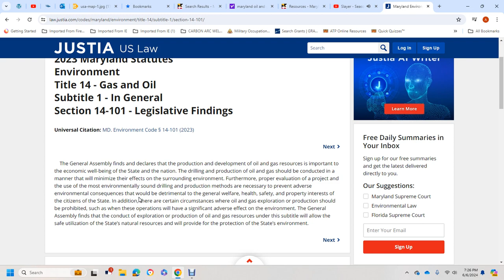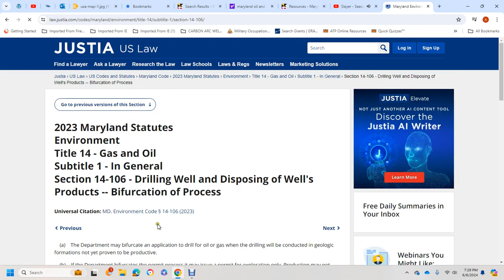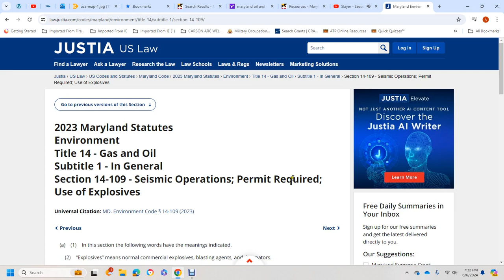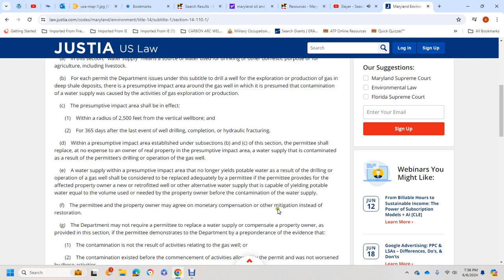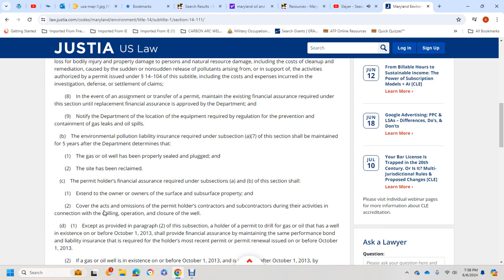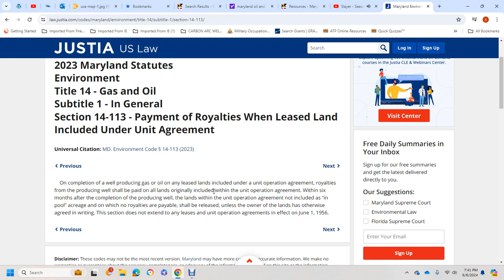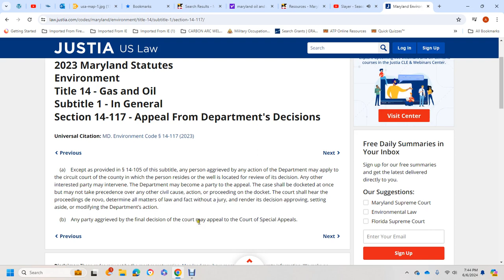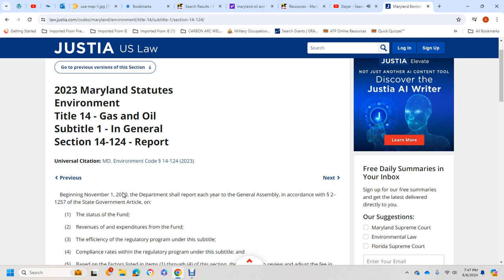2023 MARYLAND TITLE 14 GAS AND OIL SUBTITLE 1 IN GENERAL